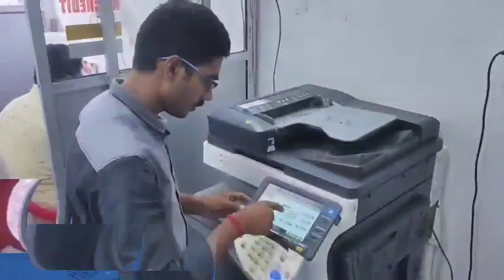ইয়াস ঘূর্ণিঝড়ের সময় পৌরসভা সহযোগীতা করেনি,তাই গাছ কাটায় বিলম্ব - ক্ষোভ উগরে দিলেন বিধায়ক